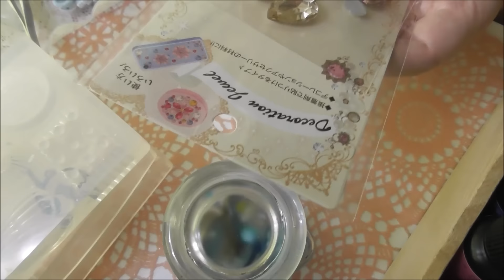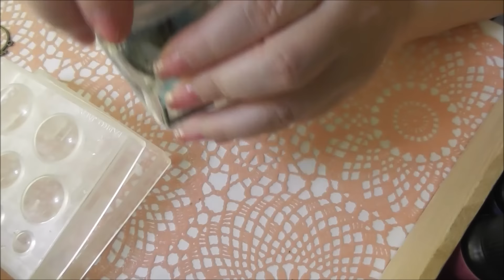【デコラジ】UVレジンで夏パーツ☆彡ミルキーな国のアリスができました( ๑･ิω･ิ๑)و 担当どこまでもゆるい砂糖かなめ【UVレジン・レジンパーツ】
長くて眠いです、、、、寝ながら聴いてね(；▽；)
コメント読んでるんですけどーなかなか返せなくてすみませぬ！